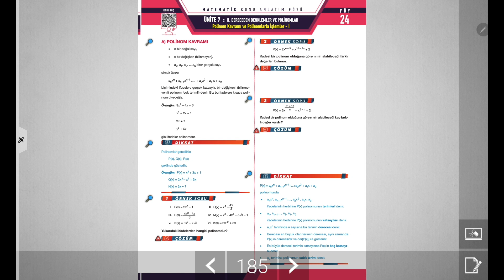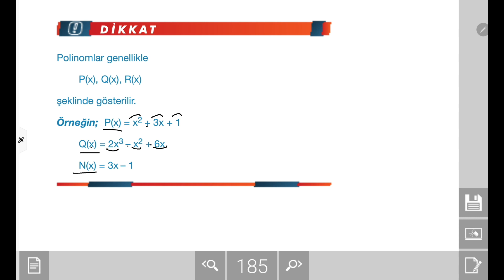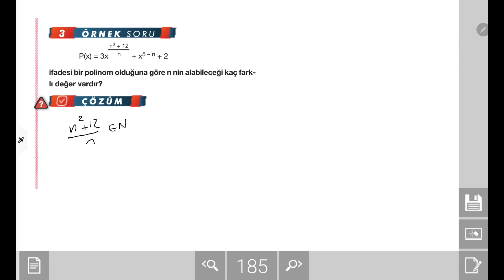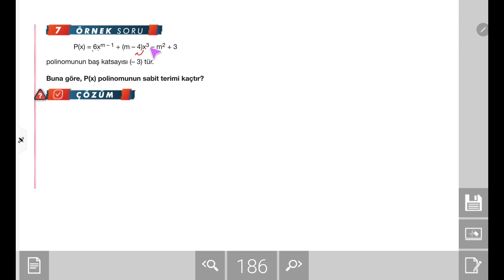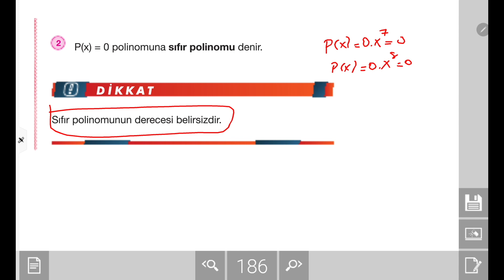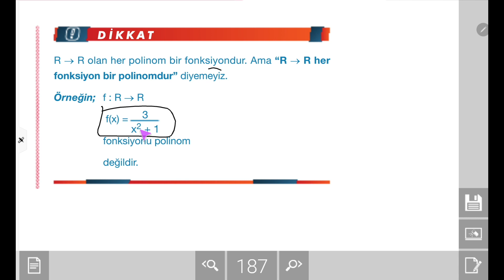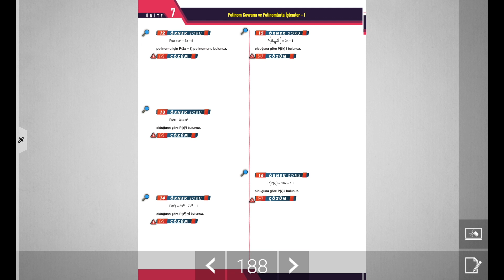TYT Matematik Konu Anlatımı: Polinom Kavramı Ve Polinomlarda İşlemler- I